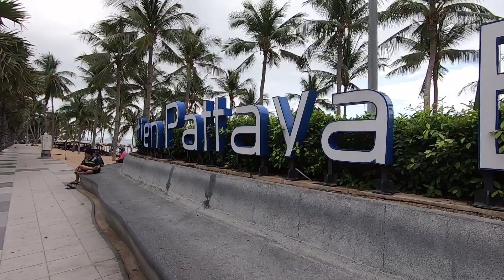EP.16 walking along on Jomtien Pattaya beach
pattaya beach : walking along Jomtien Pattaya beach
JomtienPattaya beach close to dontanpattaya beach , it’s connecting beach
This beach is little quiet more than Pattaya beach and look nice